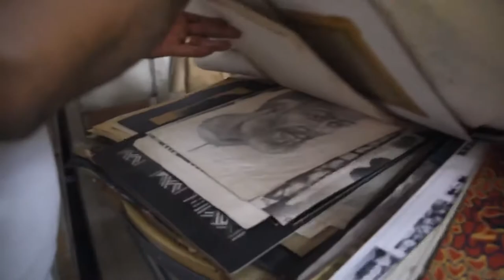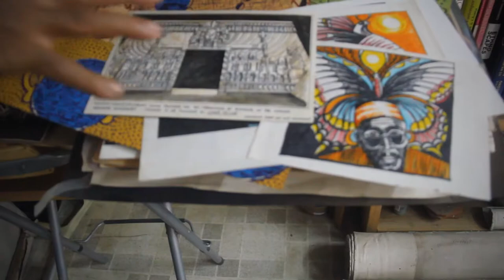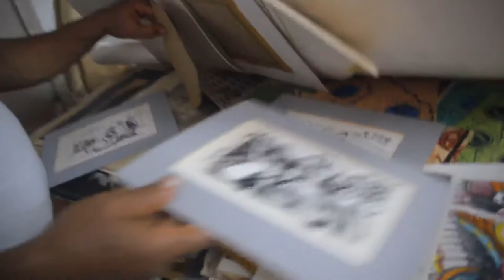ARTISTS & STUDIOS Ghana 🇬🇭 Nigeria 🇳🇬 with Wiz Kudowor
‘Your PASSION, number one, will carry you over any obstacle that you will encounter in trying to be an artist’.
- Wiz Kudowor.

Artists & Studios 🇬🇭🇳🇬, is dedicated to documenting full time professional artists living in these region.
Hopefully listening to master artists speak on their art and organization of their studios will help younger creatives find their feet faster in today’s world.
Enjoy Part One A&S🇬🇭🇳🇬 with
Wisdom ‘Wiz’ Kudowor